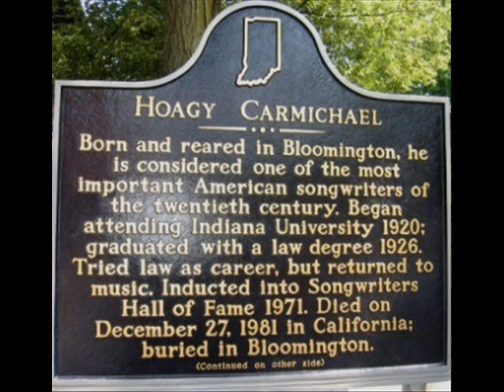Hoagy Carmichael plays Cosmics (Piano Solo)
Hoagland Howard Carmichael was born in 1899 in Bloomington. His father was an itinerant laborer who moved his family throughout the Midwest looking for steady work, always returning to Indiana. "Home" was back in Bloomington, where they'd left his wife Lida's golden oak piano. She helped support the family by playing at the local movie house and for university dances. "Ragtime was my lullaby," Hoagy said, and though his mother was thrilled when he picked out a tune on the golden oak, she warned him: "Music is fun, Hoagland, but it don't buy you cornpone."

Lida Carmichael thought her son might grow up to be president of a railroad. He might have, too, because ambition burned hot in him, but in 1919 he heard Louie Jordan's band (not to be confused with Louis Jordan who had a popular band in the thirties) in Indianapolis and this black ensemble of early jazz players "exploded in me almost more music than I could consume." Hoagy went on to study law at Indiana University but he was already a "jazz maniac" and his own band, The Carmichael Syringe Orchestra, was made up of a gang of loose cannons whose spiritual leader was a Dada-inspired poet named Monk. "There are other things in this world besides hot music," Monk advised Hoagy in a serious moment, "I forget what they are--but they're around." Those 'other things' were named Dorothy Kelly, and to Hoagy she was more than first love. Dorothy was a secure respectable life in one of those big houses up on the hill in Bloomington he'd dreamt of as a boy, and when he held her in his arms, that was what he wanted more than anything else.

Then Hoagy heard a young white cornetist named Bix Beiderbecke and, "it threw my judgment out of kilter." This was a sound like nothing he'd heard before and when Hoagy played an improvised tune for Bix, the strange young man with a magical horn said, "Whyn't you write music, Hoagy?" The rest of his life was the answer to Bix's question.

Many years later, when an audience saw the mature Hoagy sitting at the piano singing "Lazybones" or "Ole Buttermilk Sky" in what he called his 'native wood-note and flatsy- through-the-nose voice,' it looked so natural and relaxed that it was easy to assume he'd led a charmed life. But Hoagy's road to success was just as bumpy and lurching as his friend Bix's was smooth and quick.After a modest but deceptive early success with "Washboard Blues" and "Riverboat Shuffle," Hoagy packed a bag and went to New York. But he soon found himself scuffling around the cold, lonely town, not selling anything but bonds in a bottom-end job at a Wall St. brokerage house. "I'm singing the music publisher's theme song-it ain't a commercial," he wrote back to Monk. He tried to give up--more than once--but the words of another old friend kept him going. Reggie Duval, a black barber and dance hall pianist in Indianapolis, was the only teacher Hoagy ever had besides his mother. Reggie had taught Hoagy how to make music 'jump' and also gave him a creed to live by: "Never play anything that don't sound right. You might not make any money--but at least you won't get hostile with yourself."

Hoagy kept writing what sounded 'right' and in 1930 made recordings of "Georgia On My Mind," "Rockin' Chair," and "Lazy River." Other artists heard the new songs and within a year Louis Armstrong, Duke Ellington and the Dorsey brothers had recorded their own versions and were performing them on the new hot medium, radio. Hoagy Carmichael himself was still barely known to the public, but they were hearing and singing his songs, and in 1936 Hoagy went to Hollywood where "the rainbow hits the ground for composers."

During the next decade, Hoagy moved from backstage into the spotlight. He worked with lyricists Johnny Mercer, Frank Loesser and Mitchell Parish. He became a star performer on records, radio and stage with a signature style, and began appearing in movies, most memorably in "To Have and Have Not" and "The Best Years of Our Lives". He got married and fathered two sons. In one year, 1946, he had three of the top four songs on the Hit Parade, and in 1951 he and Mercer won an Oscar for "In the Cool, Cool, Cool of the Evening." He hosted his own television show, "The Saturday Night Review."

'Hoagy' was no longer a peculiar name, he was a star, even an American icon. He was also someone you knew, a guy you wished you could have a drink and share a laugh with. He had the same joys and desires, disappointments and fears you had, and some of his songs--"Lazy River," "Heart and Soul"-- became so familiar they sounded as if no one had written them, they'd just always been there.